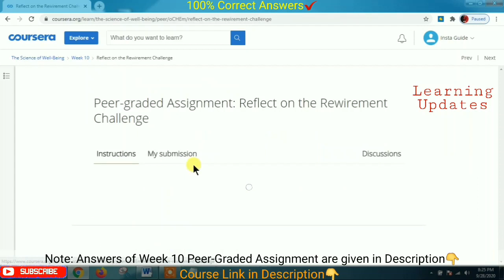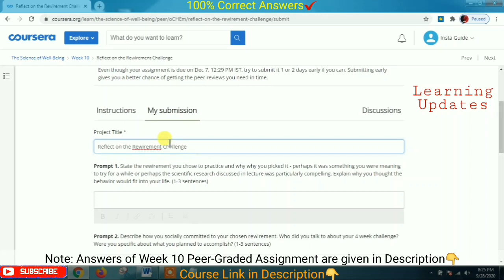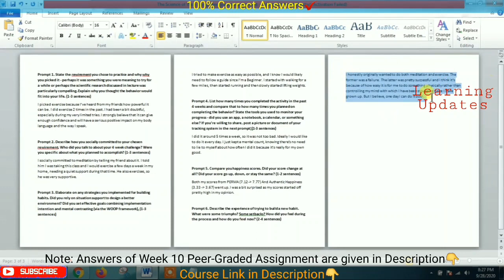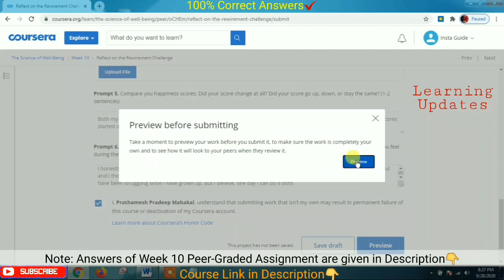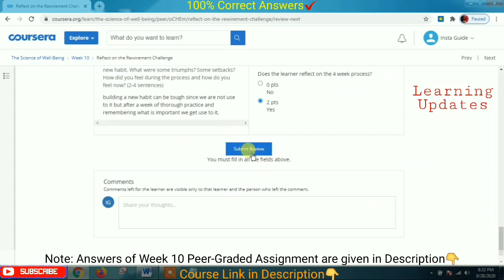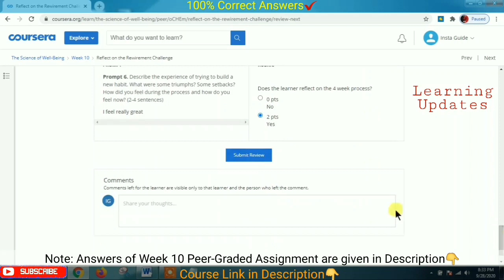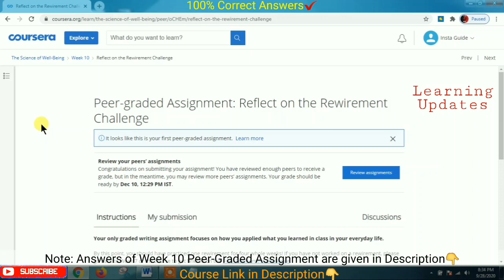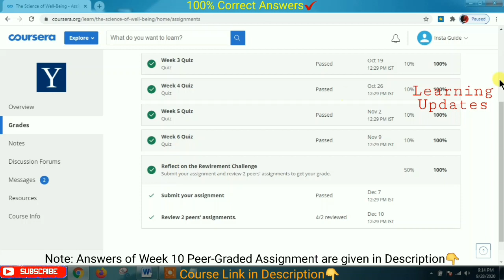Coursera | The Science Of Well Being | Week 10 Peer-Graded Assignment Answers | Full Marks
►About this Course:
In this course you will engage in a series of challenges designed to increase your own happiness and build more productive habits. As preparation for these tasks, Professor Laurie Santos reveals misconceptions about happiness, annoying features of the mind that lead us to think the way we do, and the research that can help us change. You will ultimately be prepared to successfully incorporate a specific wellness activity into your life.

××××××××××× • Learning Updates • ×××××××××××

Tags Used:
coursera
coursera free courses
coursera answers
coursera solutions
coursera review
the science of well being coursera week 2 quiz answers
the science of well being coursera week 3 quiz answers
the science of well being coursera week 4 quiz answers
the science of well being coursera week 5 quiz answers
the science of well being coursera week 6 quiz answers
the science of well being coursera week 7 quiz answers
the science of well being coursera week 8 quiz answers
the science of well being coursera week 9 quiz answers
the science of well being coursera week 10 quiz answers
the science of well being coursera peer graded assignment
cousera machine learning
coursera java programming solving problems with software quiz answers